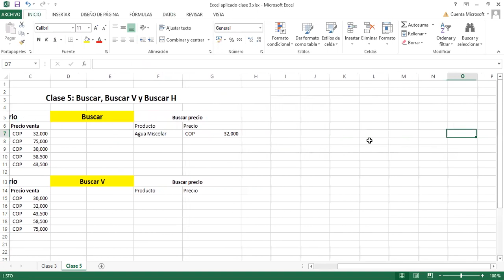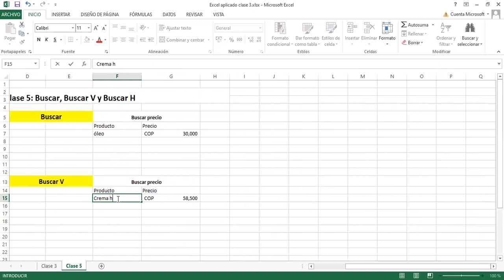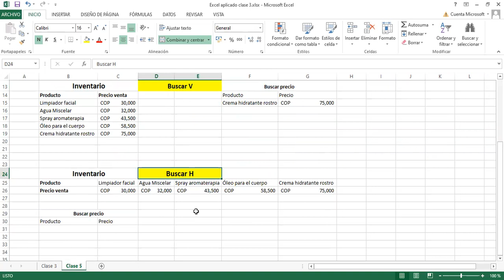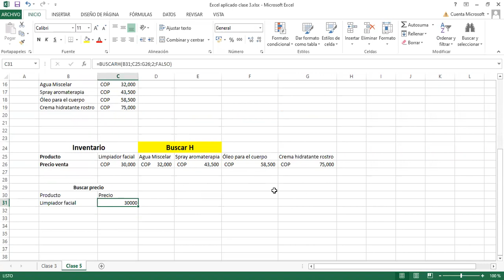Clase 5: Excel aplicado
Función Buscar